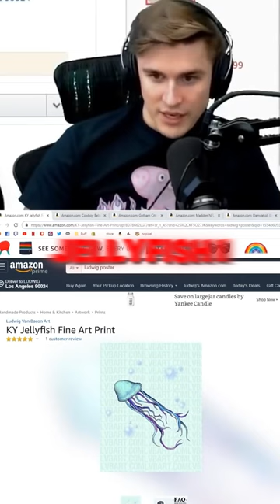LUDWIG GETS CAUGHT SLIPPING